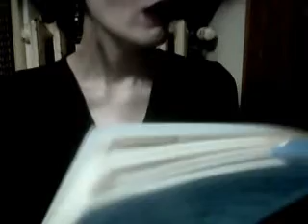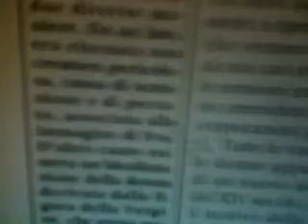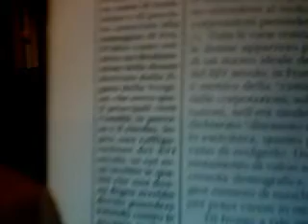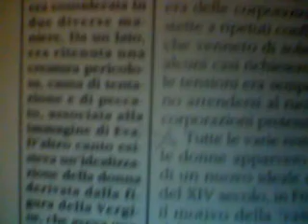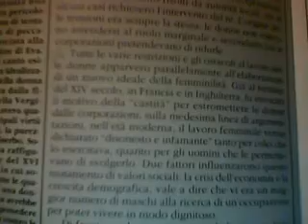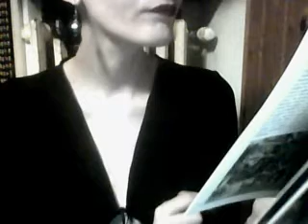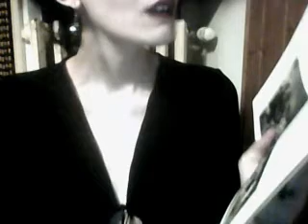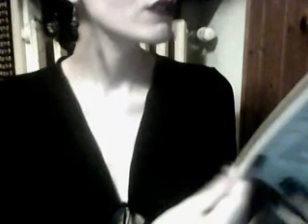La donna nel Rinascimento